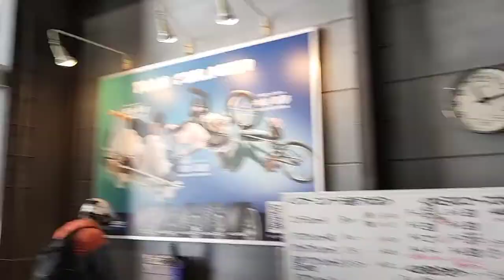白馬47この斜面のコブ斜面はもうダメだ！5月３日火曜日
このチャンネルは、高鷲スノーパークとダイナランドとスキー&スノーボードの専門チャンネルです。
毎週、土日祝月に動画を20本以上速報でアップロードしている週間高鷲ダイナです。

動画の内容は、ゲレンデの積雪、雪質、パークやパイプのコンディション。
リフトや駐車場の混雑状況。
道路の凍結やチェーン規制情報などです。

ゲレンデに居ない、火水木金は、編集して動画やトーク系動画をアップしてます。

メンバーは、僕がR。29歳設定のちゃら子。国籍不明のソニンの3匹でやってます。